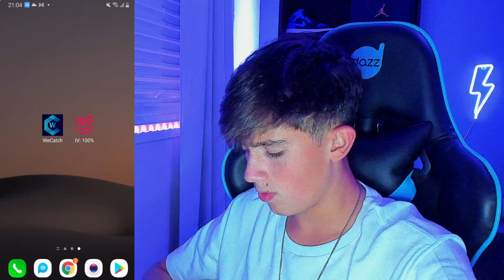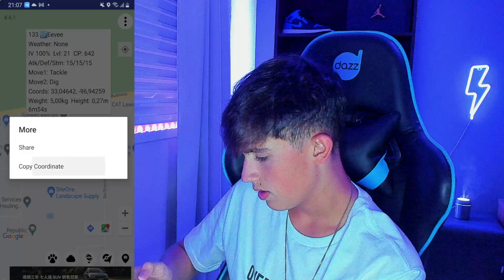RADAR POKEMONS 100% DE IV!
🟦🔴🟦 Codigo Pokémon Go:  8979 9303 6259

🎮Codigo de Apoiador no Fortnite: galvva